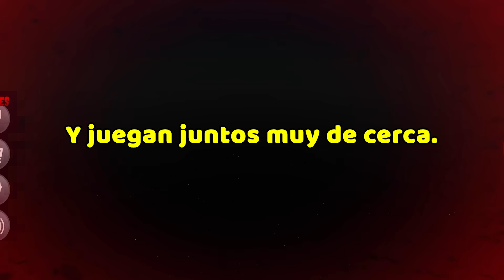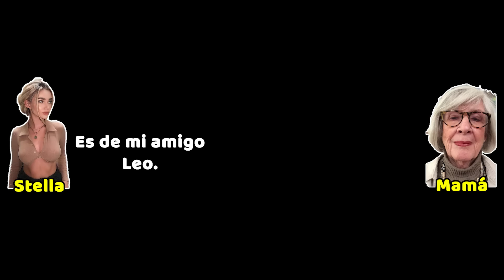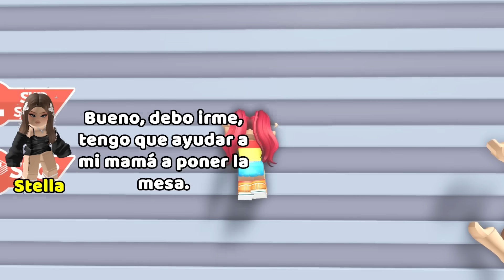HISTORIAS DE ROBLOX | Mi mejor amiga me odia porque su novio habla mal de mí todo el tiempo 🐧